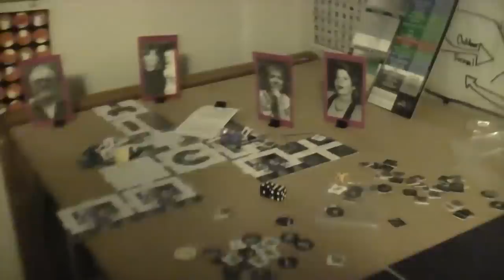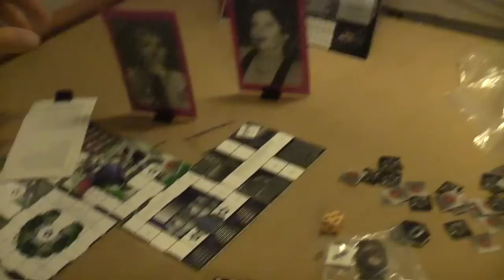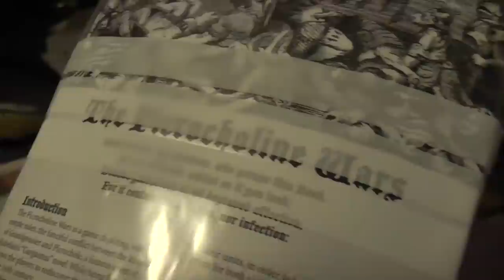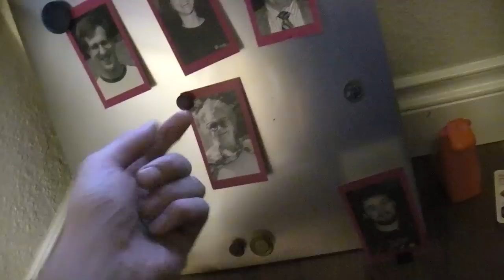PablOrigins 020- Three